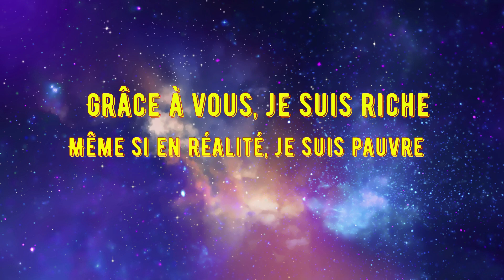Street Fighter 5. Combat Arcade : Birdie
Hello les amies, vue que le sixième volet du jeu est sortie et que je prévoit de le prendre. Je vous offre les combats d'arcade de Street Fighters V.